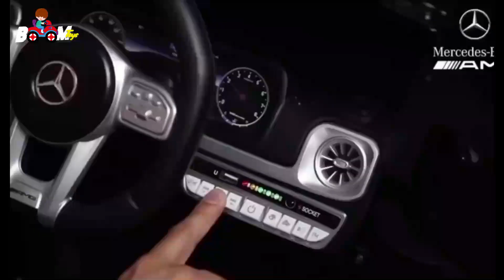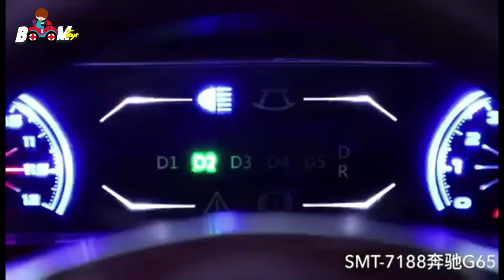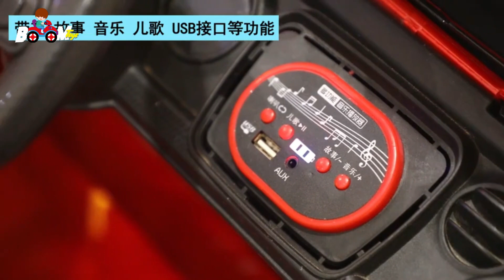Kid Ride on Electric Jeep - Review and Video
Type: Car
Certification: ASTM, EN71
Style: Ride On Toy
Gender:Unisex
Age Range:
0 to 24 Months, 2 to 4 Years, 5 to 7 years
Material:
Plastic
Power:
Battery
Plastic Type:
ABS
Color:
As picture
Suitable age:
3 - 8 Years
MOQ:
3pcs
G.W:
18.4kgs
N.W:
14.2kgs
Packing:
Box